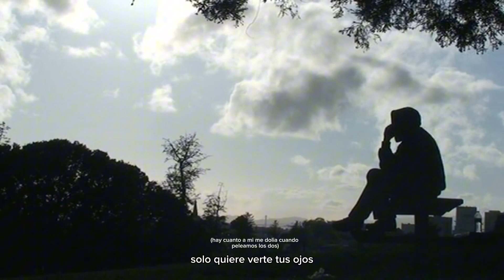El Proyecto - Y SI ME ROMPES (Lyric Video)